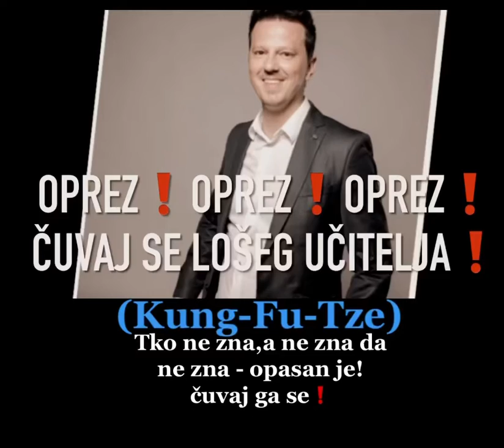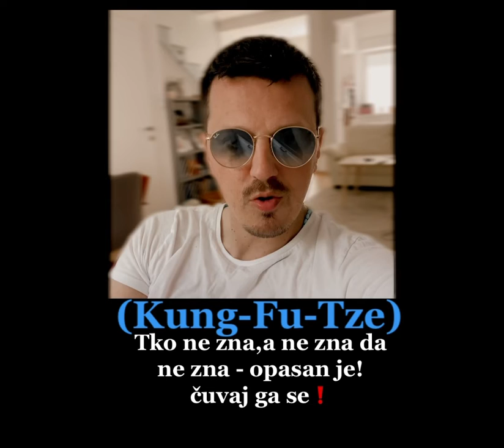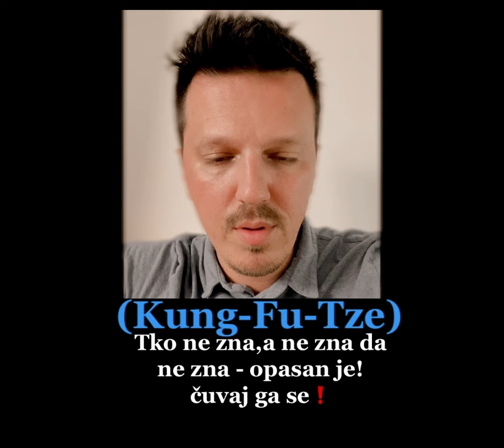Lažni učitelji - tko ne zna, a ne zna da ne zna, opasan je, čuvaj ga se!